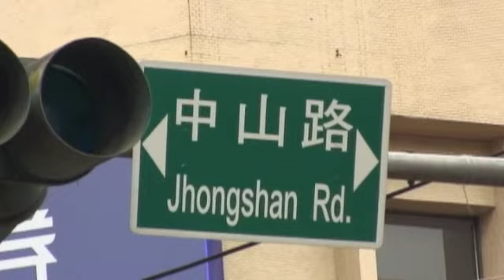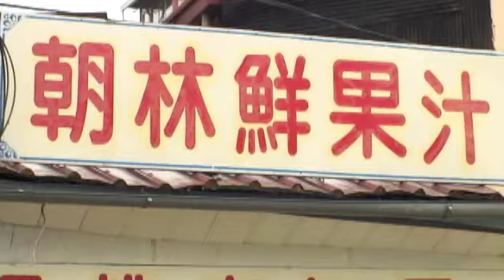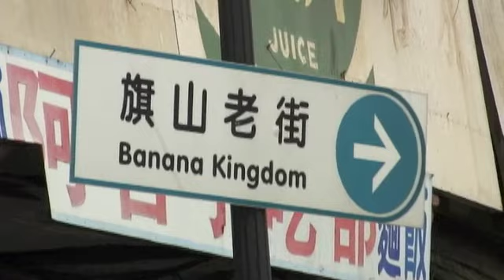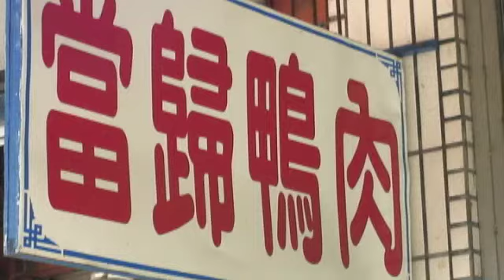台湾グルメうまいもの特集AsiaTaiwanGourmet／大口吃遍台灣美食ランキング〜旗山part3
Grill is the place to dine for great food and a spectacular view of the coast. With a unique seafood menu and its ocean-themed decor, Freddy's owner and chef Fred McCabe boasts of using only the freshest products, creating a fabulous blend of seafood and global cishes with a Maine flare.

「不要香菜！」解決觀光客煩惱　日團隊設計創意T恤
三立新聞網
國際中心／綜合報導
日本人不能接受的台灣小吃中，除了有名的臭豆腐和豬血糕以外，還有就是台灣人常常拿來調味的香菜。一個日本設計團隊為了解決到台灣的日本觀光客一直苦惱怎麼和台灣店家說「不要加香菜」這個問題，特別設計了一款「不要香菜」系列T恤。
美食節目《大口吃台灣》主持人阿松在節目裡面最常要求店家不要加香菜，但有些老闆會忘記阿松的要求加了滿滿的香菜。「不要加香菜」這句話更出現在日本人的旅遊指南。